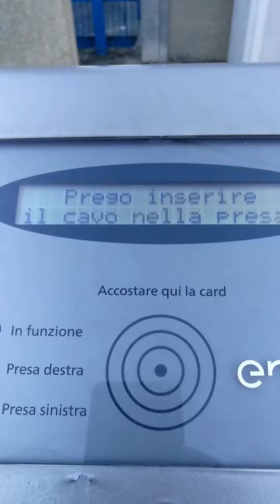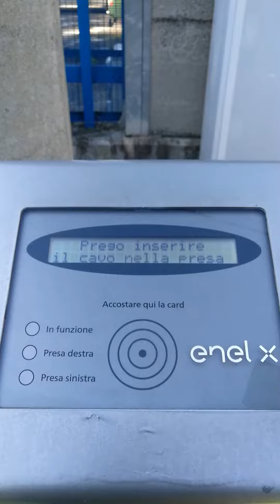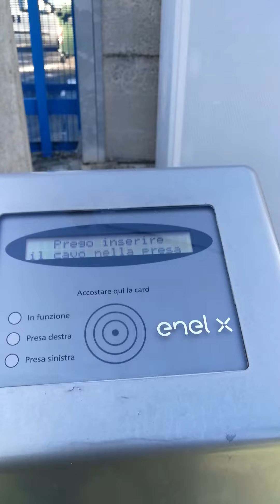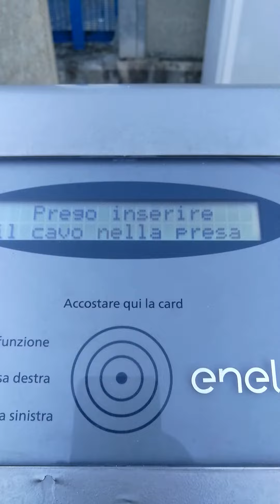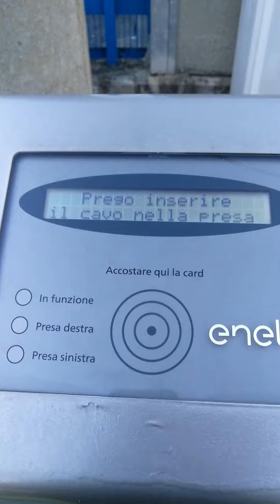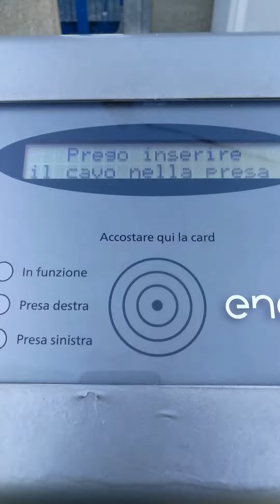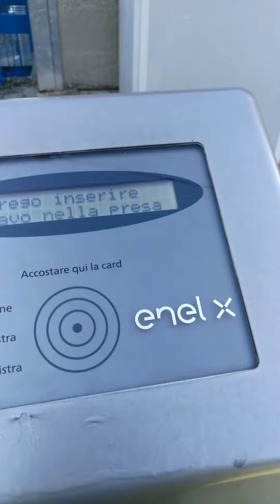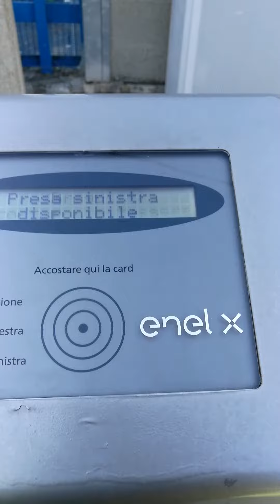Colonnina EnelX Latina davanti ingresso Enel Distribuzione